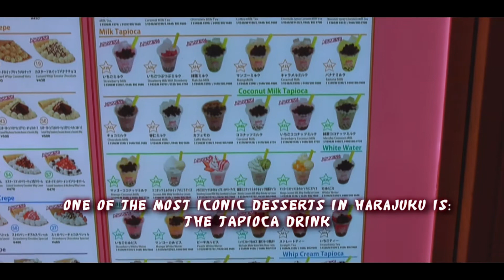Tapioca Drink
The drink consists of flavored tea, often mixed with milk and sugar, with black tapioca balls in the background, waiting to be absorbed. It originally comes from Taiwan and has gained international popularity in recent decades. In Japan, it is said that it became popular in the late 1990s. This was because some famous tapioca tea chain stores started business in Japan. One of the reasons why it became popular in Japan is because of its unique appearance and texture.